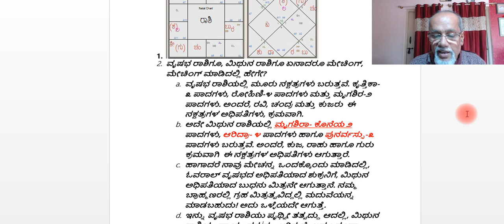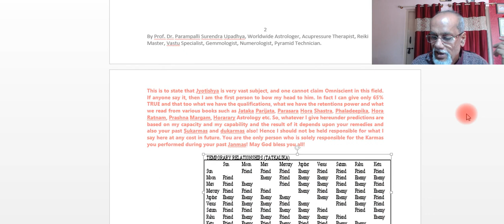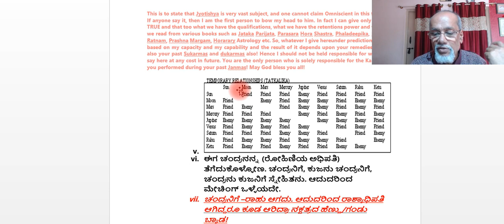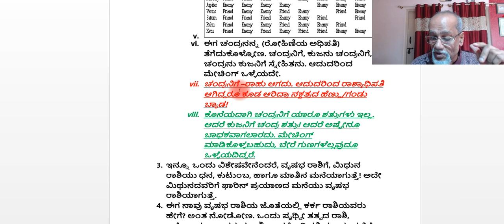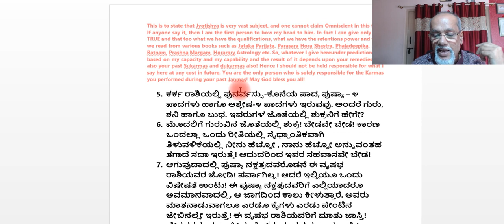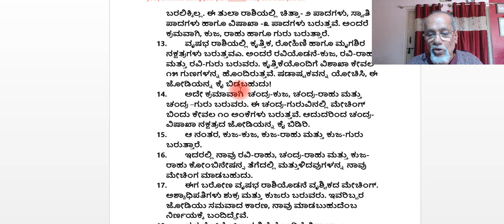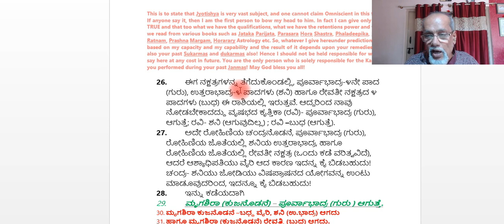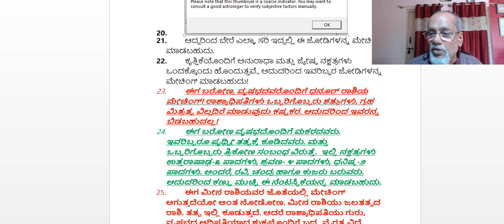ವೃಷಭ ರಾಶಿಯೊಂದಿಗೆ ಇನ್ನುಳಿದ ರಾಶಿಗಳ ಮೇಚಿಂಗ ScreenCaptureProject34